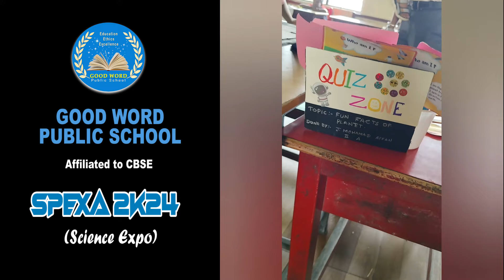SPEXA 2K24 | Science Expo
SPEXA 2K24
Science Expo
Welcome to the World of Science and Creative